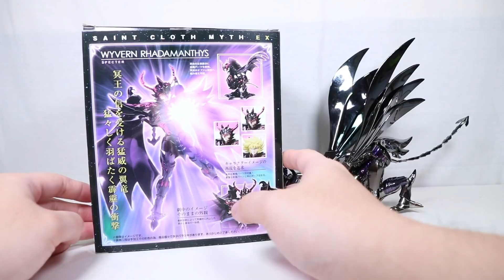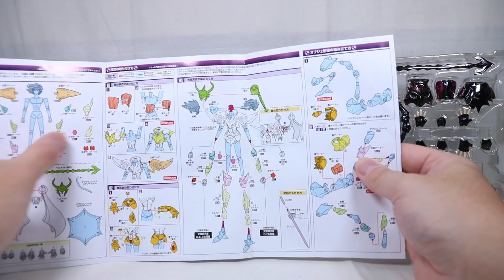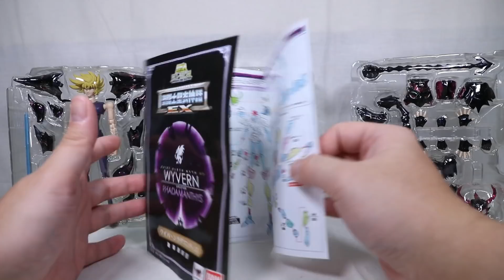『おもちゃの国アリス』 #1268 「聖闘士聖衣神話EX ワイバーンラダマンティスの紹介(オブジェ形態編)」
2018年3月に冥界三巨頭の1人であるグリフォンミーノスが
魂ウェブ商店にて受注販売されたということで
今回から全9回で聖闘士聖衣神話、聖闘士聖衣神話EXで発売された
冥界三巨頭の2人を紹介していきます。

4回目の今回は「聖闘士聖衣神話EX ワイバーンラダマンティス」のオブジェ形態を紹介します。

2005年に発売されたワイバーンラダマンティスが
2014年に聖闘士聖衣神話EXとしてリニューアルされ、
冥衣全体の色も黒く、装飾の色は赤紫となりより禍々しく造形されました。

組立自体は従来の物と同じくオブジェフレームに冥衣を取り付けていきますが
旧神話との違いは可動式だった脚部と首が固定式となり、
台座と支柱と膝アーマーが追加になった点があります。
その他は造形の向上や素材の変更、可動部分が追加されています。
特に固定式となった脚部と台座、支柱の追加のおかげで組みやすく、
転倒、崩壊しにくくなった点はとても良かったです。

手の甲のパーツはオブジェフレームに組み込むのではなく
台座の底に取り付ける方式なので予め取り付けておかないと
後々取り付けにくくなるので注意が必要となります。

造形や色味の違い以外に前方に取り付ける肩アーマーの位置が
旧神話と比較して上部に位置して、密着するようになっているので
全体的にまとまった感じがします。

最後に旧神話との比較ですが、やはり色味と造形に差があり、
禍々しさが増したカッコいい造形となっています。
また、台座、支柱の採用と固定になった脚部のおかげで
自立できているのも大きなポイントとなっていました。
肩アーマーの位置の違いによって見た目にも差が出ていました。

一つ一つのパーツがしっかりと取り付けることが出来、
造形のレベルが上がっているのでとてもカッコ良く纏まっていました。

次回はラダマンティスへの冥衣の取付とちょっとしたハプニングを紹介します。

『ねんどろいど』
『figma』
『艦これ』